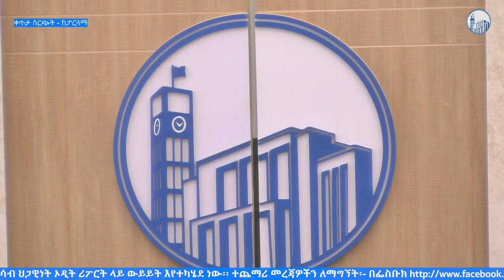House of Peoples Representatives of FDRE Live Stream